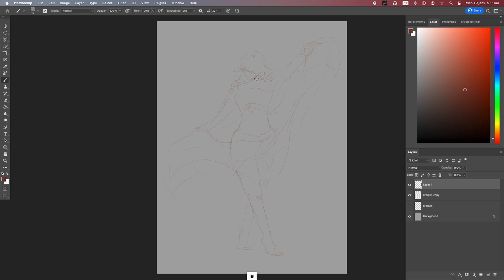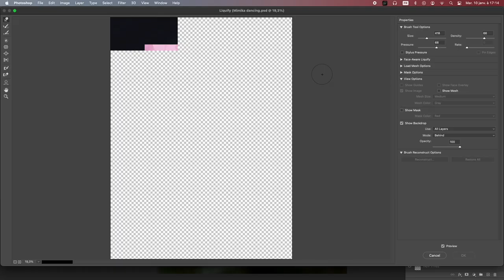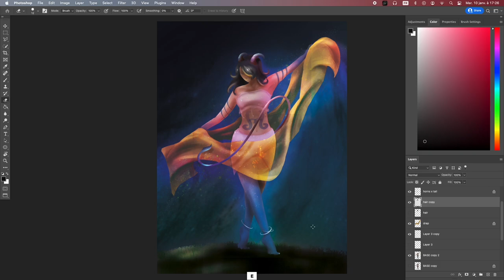【Speedpaint】-- Dancing (Dungeons & Dragons)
I really love my friend's OC for DnD, so I did (again) a little surprise for him